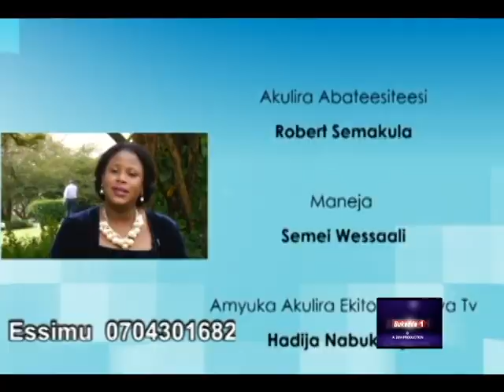Emikolo n’embag Saturday- Edition –Ronnie Ekimuli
Abaana baleese ebintu